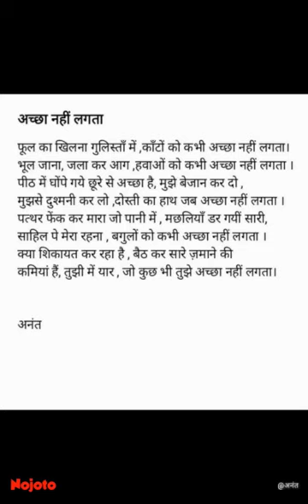अच्छा नहीं लगता || Achha Nahi Lagta || अनंत || poem || kavita || कविता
फूल का खिलना गुलिस्ताँ में ,काँटों को कभी अच्छा नहीं लगता।
भूल जाना, जला कर आग ,हवाओं को कभी अच्छा नहीं लगता ।
पीठ में घोंपे गये छूरे से अच्छा है, मुझे बेजान कर दो ,
मुझसे दुश्मनी कर लो ,दोस्ती का हाथ जब अच्छा नहीं लगता ।
पत्थर फेंक कर मारा जो पानी में , मछलियाँ डर गयीं सारी,
साहिल पे मेरा रहना , बगुलों को कभी अच्छा नहीं लगता ।
क्या शिकायत कर रहा है , बैठ कर सारे ज़माने की
कमियां हैं, तुझी में यार , जो कुछ भी तुझे अच्छा नहीं लगता।

अनंत